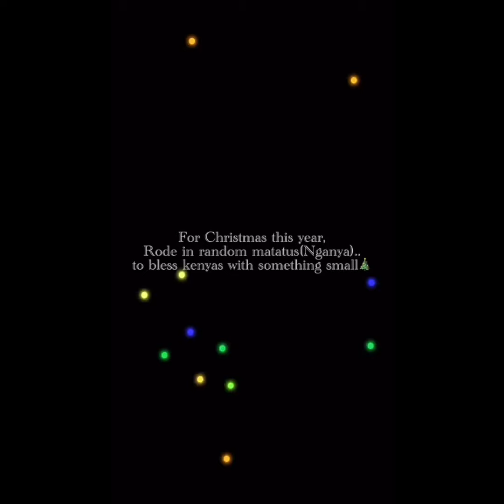Charlene Ruto surprise people in boarding matatu with free food gifts during Christmas day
Funny prank
HANKY PRANK2023
FUNNIEST PRANK 2023
THE MOST HILARIOUS PRANKS 2023
BEST PRANKS 2023
SNEEZING ON PEOPLE PRANK!